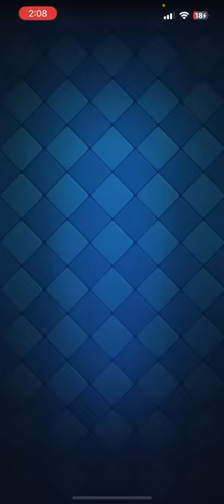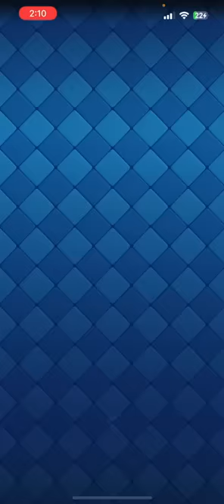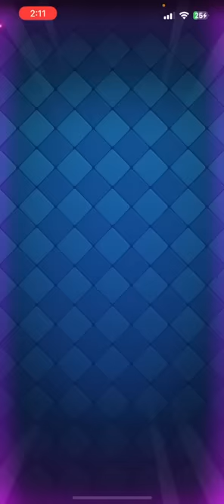【クラロワ】無敗6000目前でまさかの結末が...#18 【負け削2023】